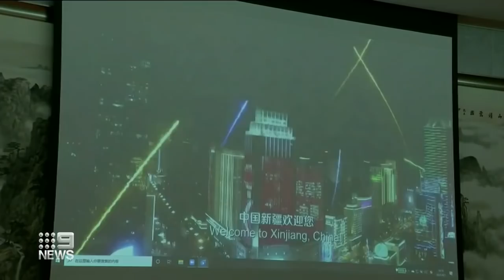China’s Embassy hosts bizarre press conference | 9 News Australia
China’s Embassy in Canberra has hosted a press conference to deny accusations that Beijing is guilty of human rights abuses.